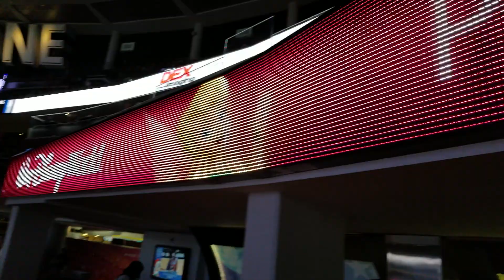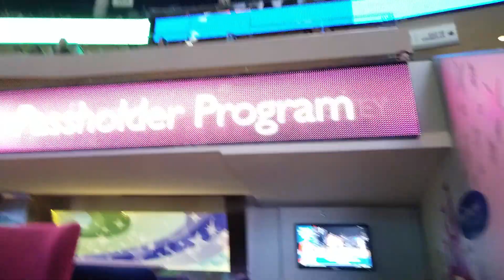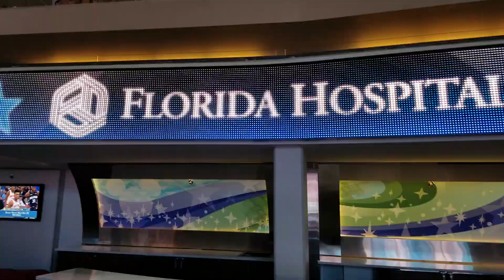Walt Disney World Suite tour at Amway Center